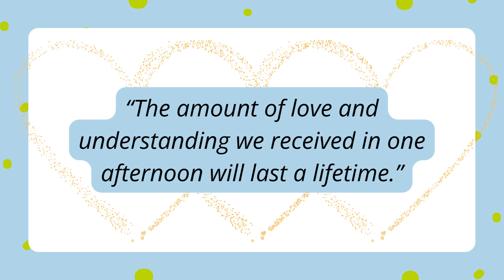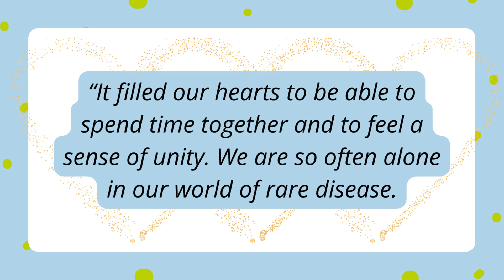2023 Family Meet-Up Thank You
Thanks to our generous sponsors, we were able to host seven CDKL5 Family Meet-Up events throughout the United States in 2023!